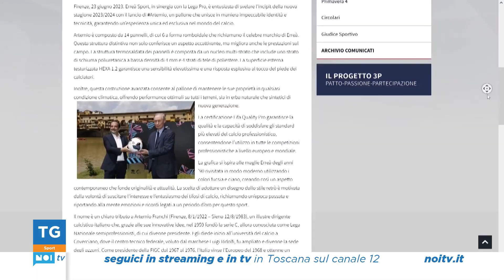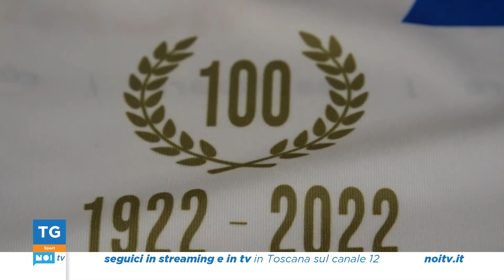Tg Noi Sport | 25/06/2023